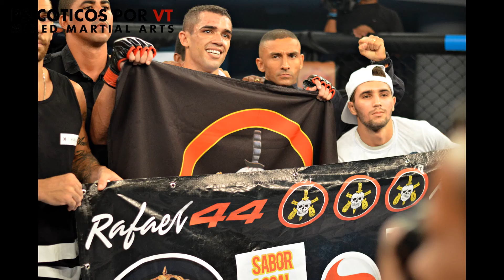Shooto Brasil 70 os melhores momentos deste evento de MMA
Shooto Brasil 70 os melhores momentos do evento. veja muito mais